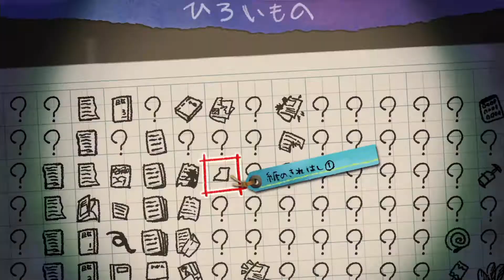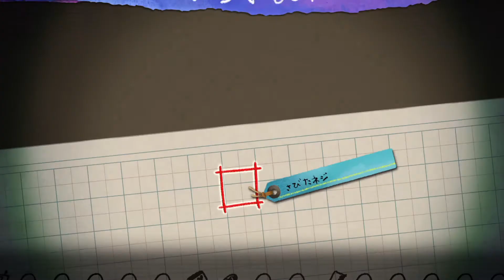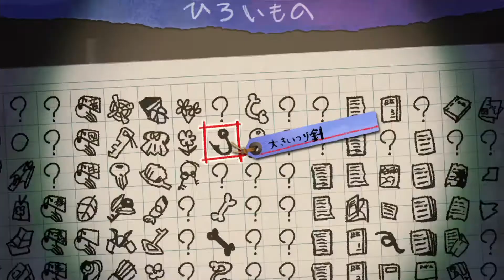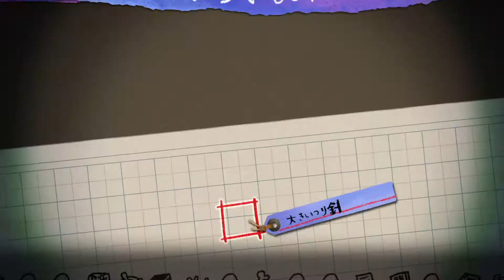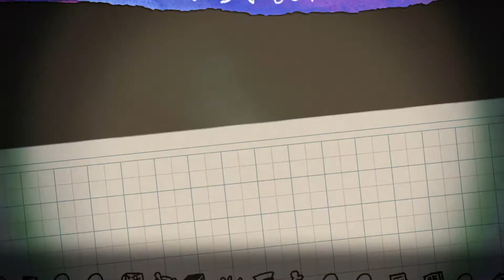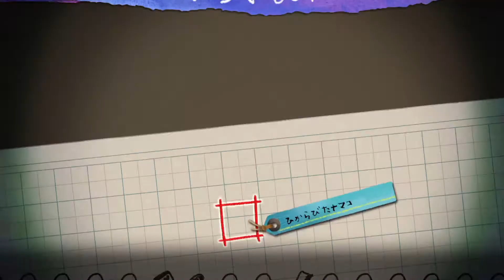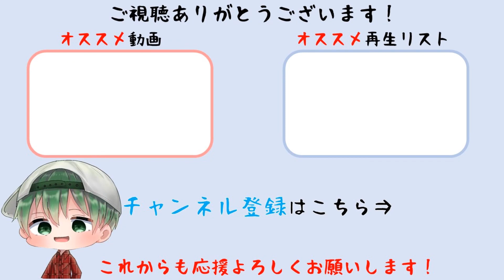【夜廻三】寂れた港町の謎の儀式を追え※絶叫注意【ホラー】＃13